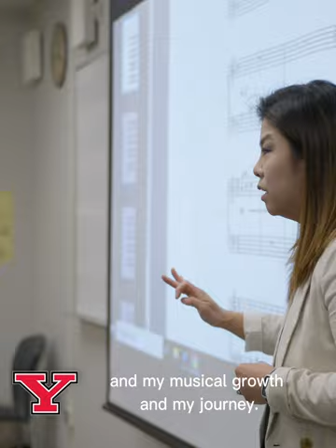Audition Day at the Dana School of Music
This video contains helpful information as you prepare for your upcoming audition at the Dana School of Music.